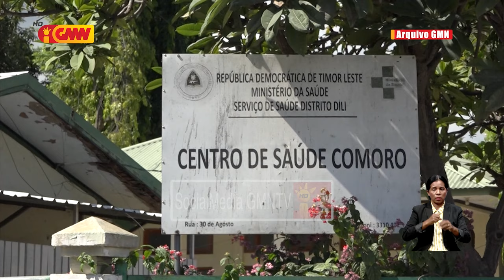Ministeiru Saúde sei hari ospitál jerál iha Munisípiu Ermera Manufahi no Díli